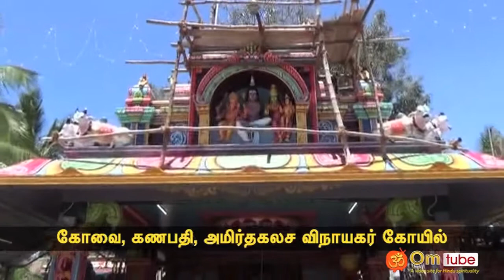கோவை, கணபதி, அமிர்தகலச விநாயகர் கோயில்